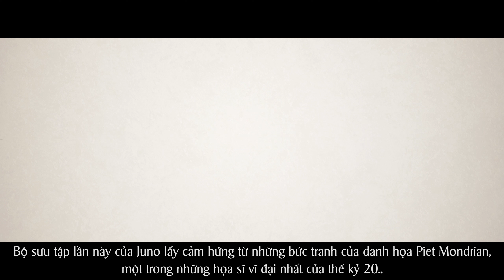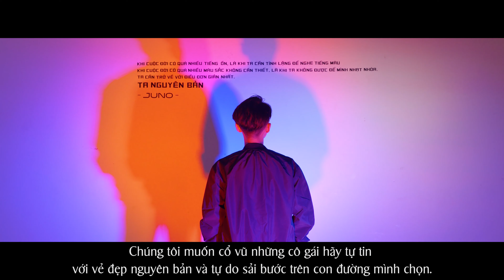JUNO | BỘ SƯU TẬP WALK FREELY 2019 | NTK LÃ VÂN TRUNG HIẾU NÓI VỀ CẢM HỨNG SÁNG TẠO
Nhà thiết kế Lã Vân Trung Hiếu là người tạo nên bộ sưu tập Walk Freely từ cảm hứng hội họa Mondrian. Bộ sưu tập chính thức lên kệ từ ngày 6/6/2019.
TÌM HIỂU THÊM VỀ JUNO:
MUA HÀNG: 18001162 - tổng đài miễn phí.